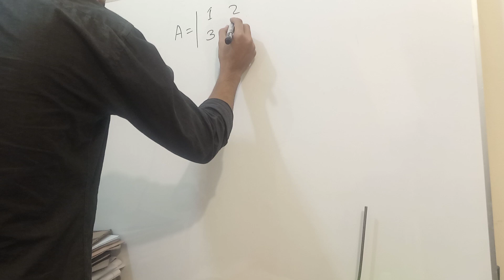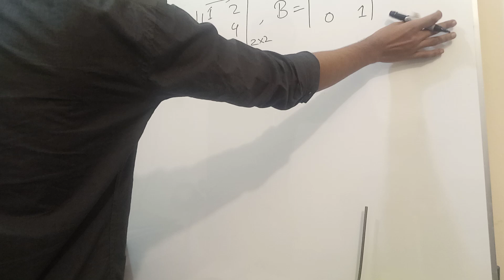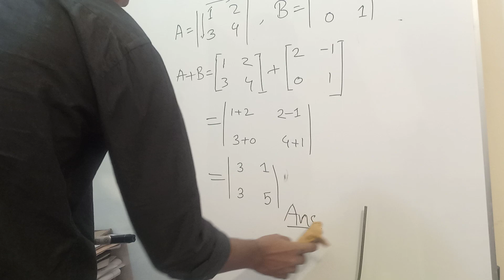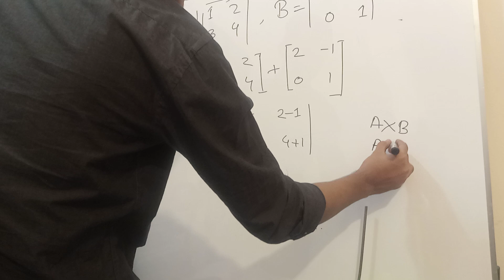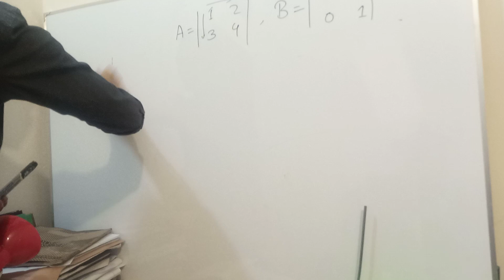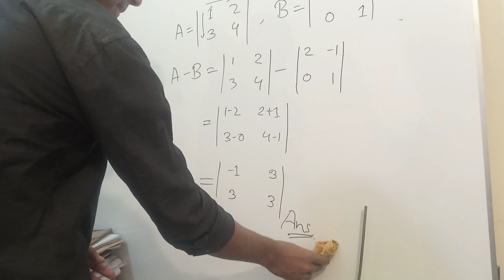matrix addition subtraction